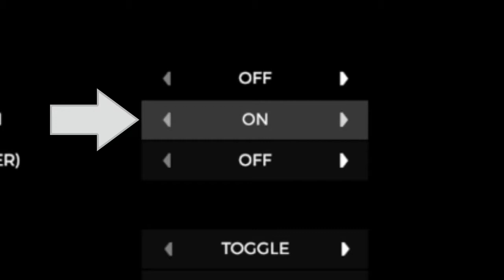Cannibal Invasion:The Forest